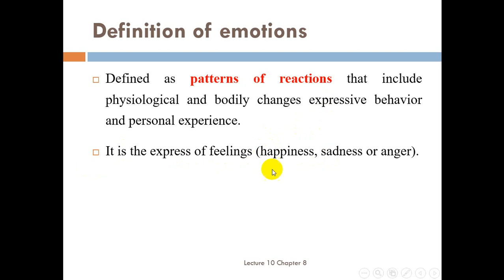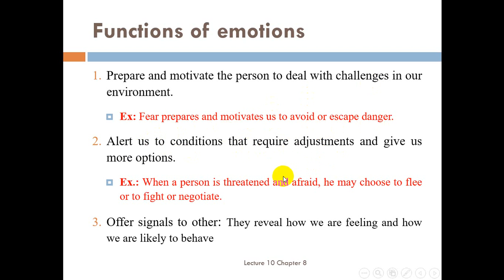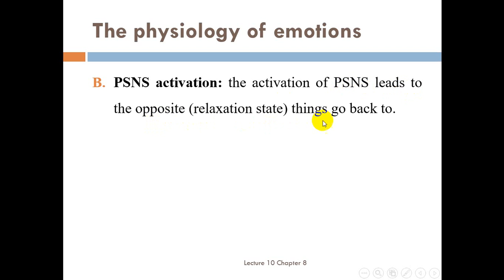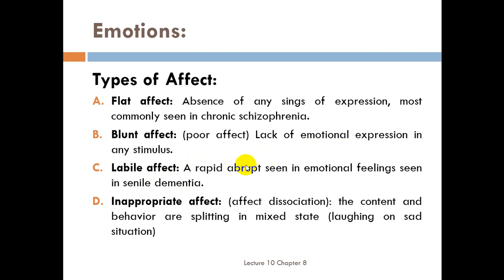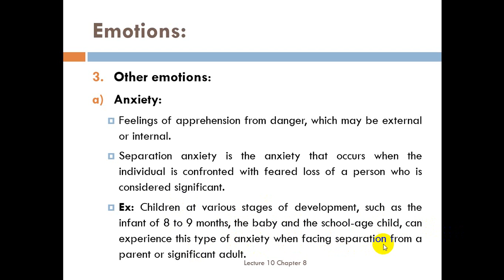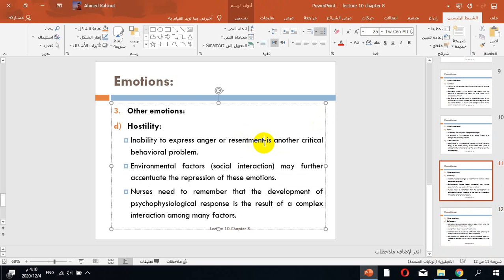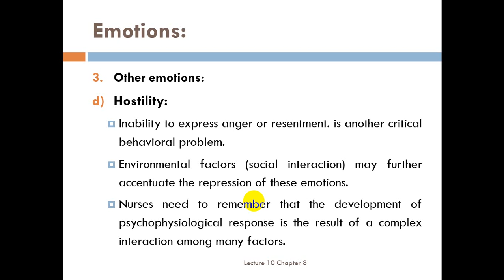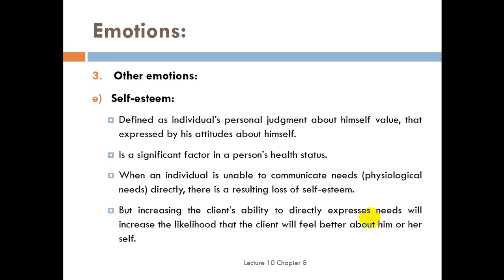chapter 8 EMOTIONS